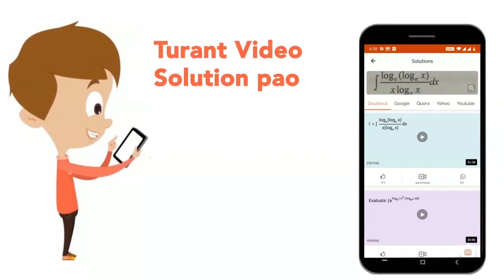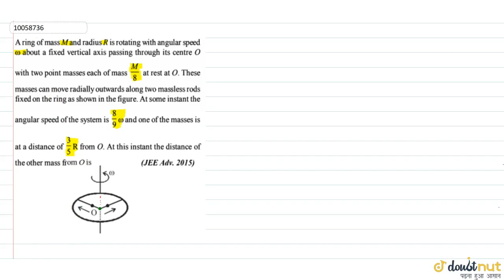A ring of mass M and radius R is rotating with angular speed `omega` about a fixed vertical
A ring of mass M and radius R is rotating with angular speed `omega` about a fixed vertical axis passing through its centre O with two point   masses each of mass `(M)/(8)` at rest at O. These masses can move radially outwards along two massless rods fixed on the ring as shown in the figure. At some instant the angular speed of the system is `(8)/(9) omega` and one fo the masses is at a distance of `(3)/(5) R` from O. At this instant the distance of the other mass from O is